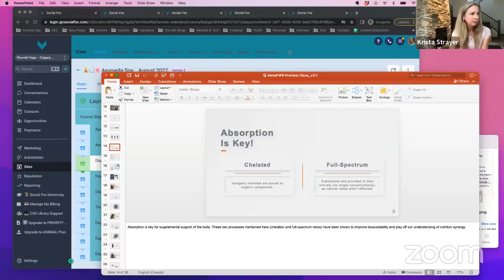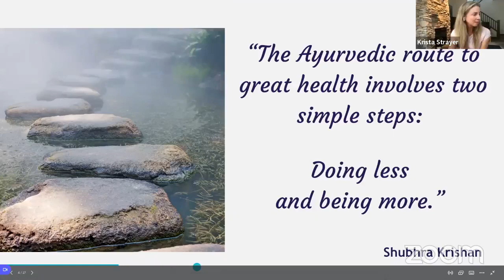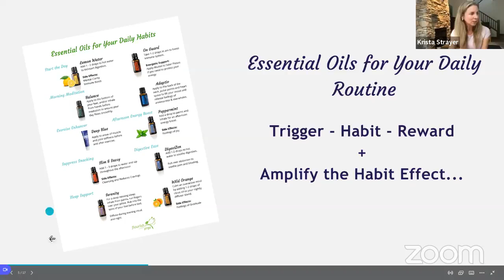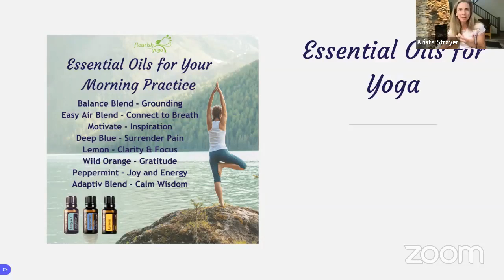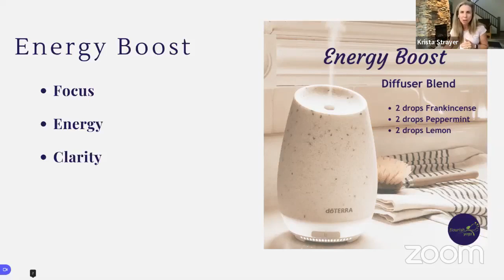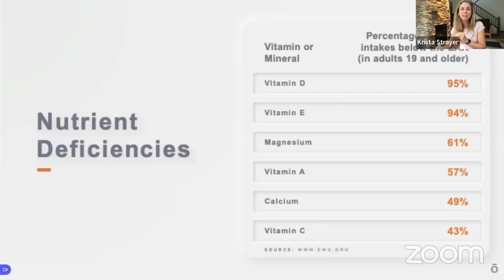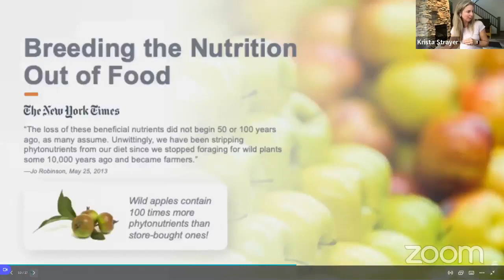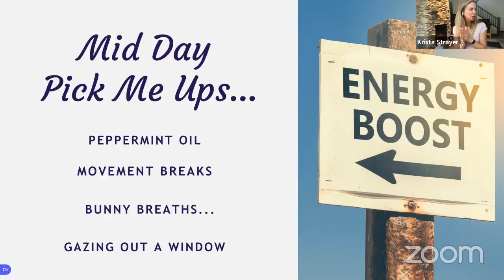Ayurveda Spa Week Day 2 - Natural Energy Boosts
Day 2 of the Ayurveda Spa Week with  Krista Strayer of Flourish yoga is all about how to have more energy in the morning.

Using yoga and essential oils to start your day with simple, easy morning yoga routines. Plus try these natural energy boosters throughout your day to stay focused and have more energy.

Video Guide
00:00 Introduction
06:29 What is the Dinacharya?
08:36 Essential oils for your daily routine
11:15 Easy Morning Yoga
20:20 Essential Oils for Yoga
20:45 Diffuser Blend for Energy
21:40 natural supplements for energy